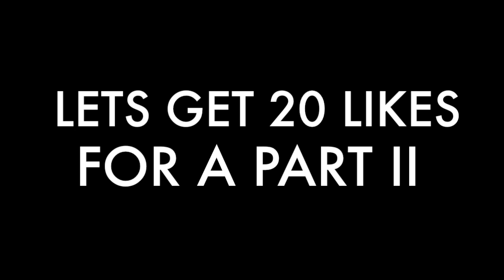Chick-Fil-A Mukbang | FT Ariel of The Family Dream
In this Mukbang I reunite with my high school associate Ariel & discuss how we met, and how we linked back up because of Youtube.

Lets get this video to 20 likes for a part II